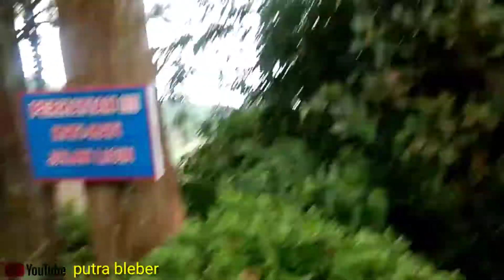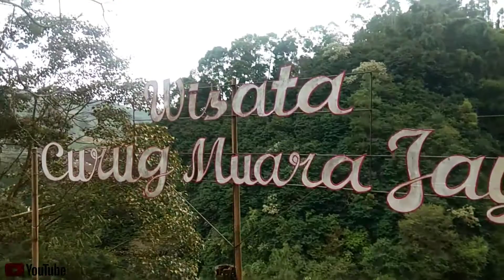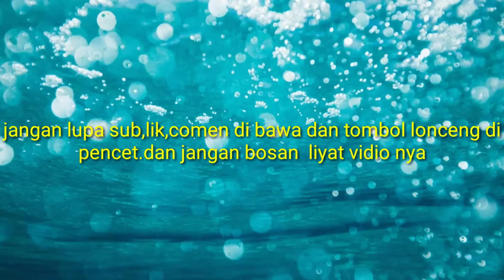jalan-jalan di wisata curug muara jaya.pemandangnya mantul,?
maaf lur vidio saya banyak gerak2 jadi kurang bagus  vidio nya mff ya ,
maklummi aja lur , jangan lupa sub,lik,comen dan tombol lonceng nya di pencet lur.